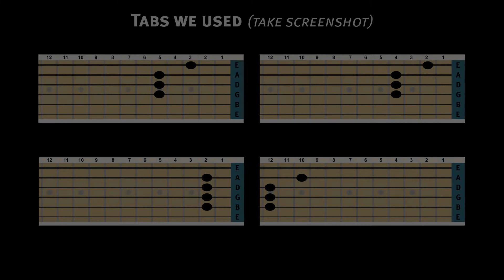How to play “I wanna be your dog” by Stooges acoustic guitar tutorial, lesson Tabs Iggy Pop. Cruella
Here’s a short acoustic guitar lesson of “I wanna be your dog” by Stooges. I’ve prepared tabs to make it easier for you to learn this legendary song. I hope this easy, short acoustic guitar tutorial is going to be helpful. I might do a full cover of this song in the future.
By the way this song is featured in a 2021 movie “Cruella” starring Emma Stone.

"I Wanna Be Your Dog" is the debut single by the American rock band the Stooges. The song is included on their 1969 self-titled debut album. Its memorable riff, composed of only three chords (G, F♯ and E), is played continuously throughout the song (excepting two brief 4-bar bridges). The 3-minute-and-9-second-long song, with its distortion-heavy guitar intro, single-note piano riff played by producer John Cale of the Velvet Underground, and steady, driving beat, established the Stooges at the cutting edge of the heavy metal and punk sound. Vocals: Iggy Pop